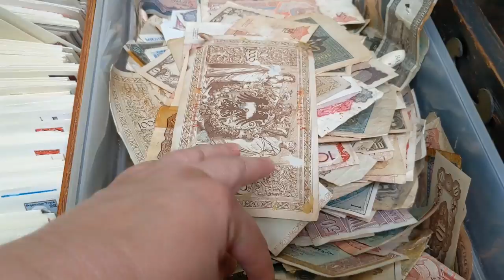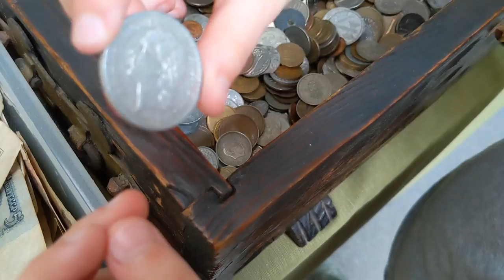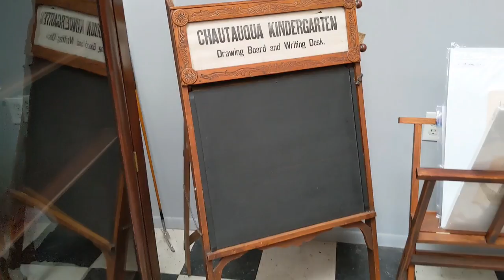We explored a Farmers Market and Antiques Shopping Mall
This day started in Lake Mary FL at the Farmers Market and we ended up in Mount Dora, FL at the Antiques Mall.

Links:
All Stays Pro